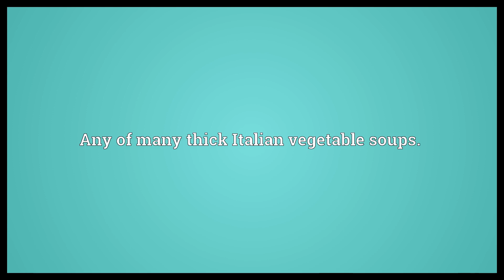Minestrone Meaning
Video shows what minestrone means. Any of many thick Italian vegetable soups..  Minestrone Meaning. How to pronounce, definition audio dictionary. How to say minestrone. Powered by MaryTTS, Wiktionary